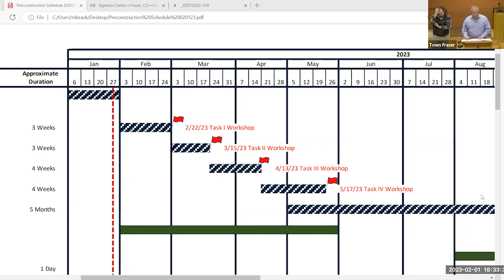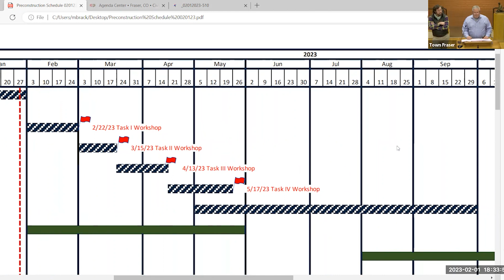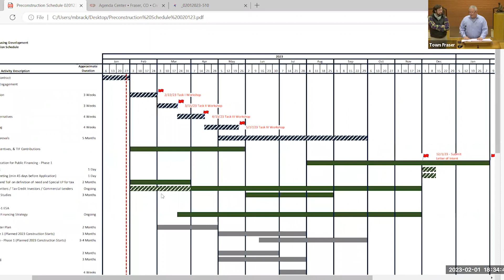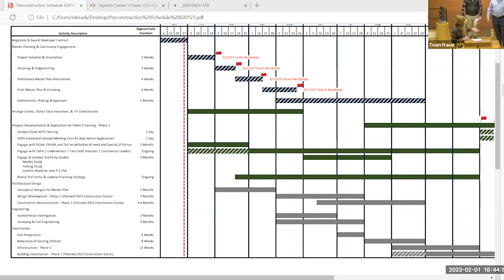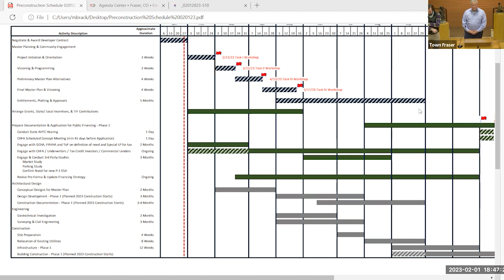Fraser Board of Trustees Meeting Feb 1, 2023